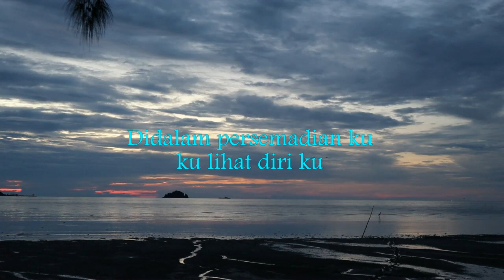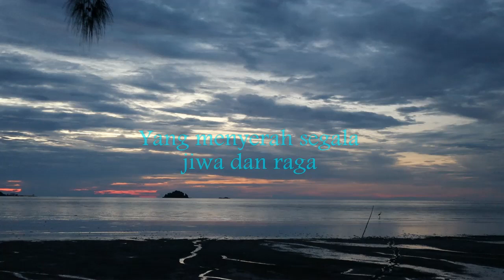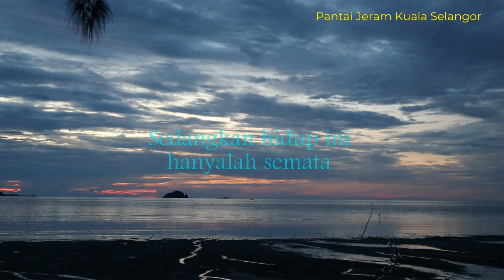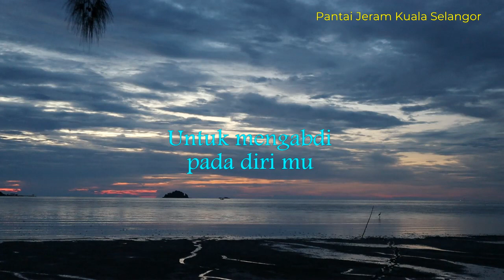Persemadian Ku - Alleycats (Lirik hjz)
Didalam persemadian ku                                                                                                                                                                                                                                  Ku lihat diri ku...